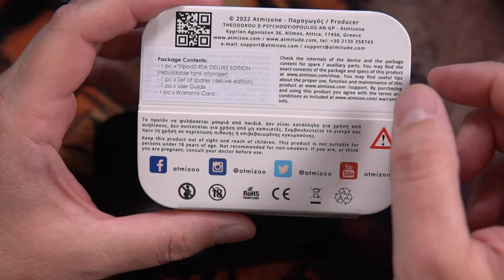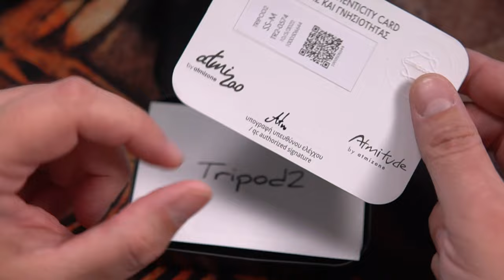ΜΗΝ ΑΓΟΡΑΣΕΙΣ TRIPOD 2 ΑΝ ΔΕΝ ΔΕΙΣ ΑΥΤΟ ΤΟ ΒΙΝΤΕΟ!!!!!!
TRIPOD 2 ATMIZOO BY ATMIZONE
shorturl.at/vDHW1